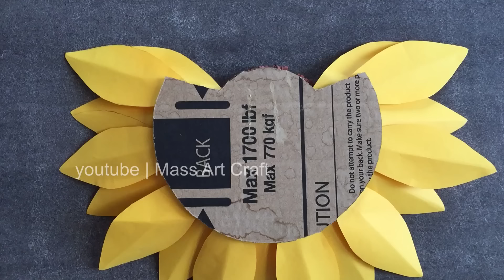3 AWESOME WALL DECOR IDEAS WITH PAPER FLOWERS AND PAPER BUTTERFLIES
Let decorate any wall of your room with this cute paper flowers and paper butterflies ...it will change look of your room. even you can hide your damaged wall with this craft ideas.

1) Best Glue Gun With Glue Stick for Diy and Craft project which i have used ...link mentioned below